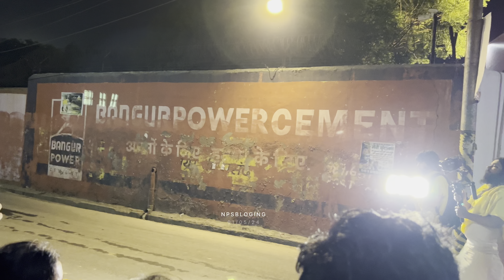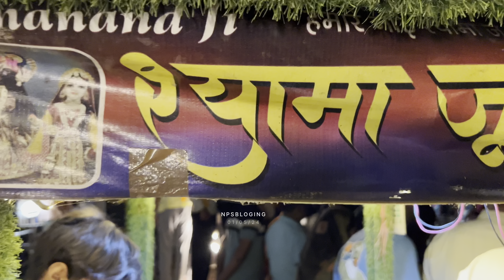प्रेमानंद जी महाराज जी!प्रति मध्य रात्रि के दर्शन की तरह।01/05/24आज रात्रि के दर्शन!🙏🏻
Saint Premanand Maharaj reaches Shrihit Radha Keli Kunj Ashram on Parikrama Marg from his flat on Chhatikara Marg at 2.30 in the night. Here he narrates a story in the morning and then answers people's questions in a private discussion. The saint who goes to the ashram on foot is accompanied by his entourage.

संत प्रेमानन्द महाराज रात को ढाई बजे छटीकरा मार्ग स्थित फ्लैट से परिक्रमा मार्ग स्थित श्रीहित राधा केली कुंज आश्रम पर पहुंचते हैं। यहां भोर में कथा कहते हैं और फिर एकांत वार्ता में लोगों के सवालों का जवाब देते हैं। पैदल चलकर आश्रम जाने वाले संत के साथ उनके परिकर भी रहते हैं।